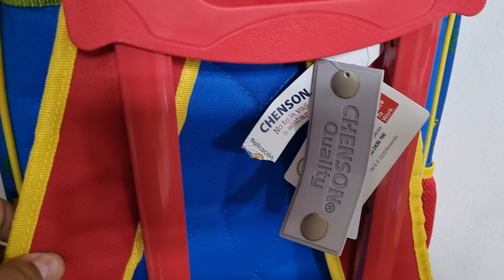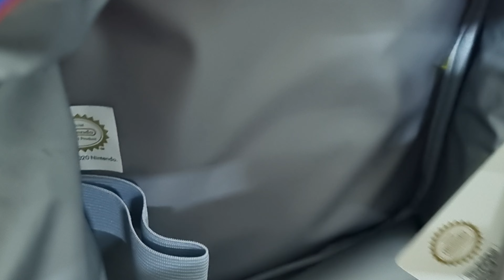Mochila Chenson Mario Bros 8D con carro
Paquete de mochila escolar marca Chenson , contiene mochila con carro, lonchera y lapicera. Recomendado para nivel primaria y secundaria.